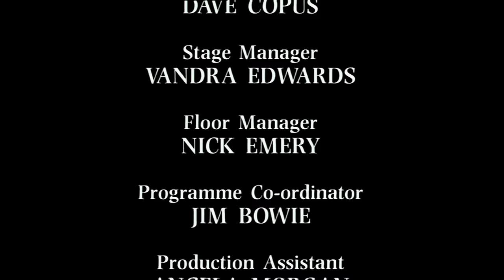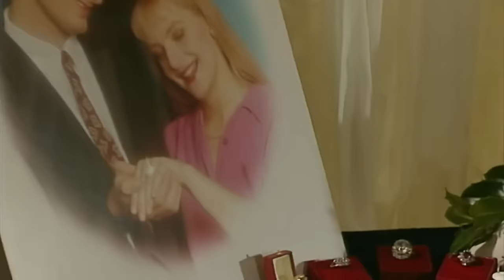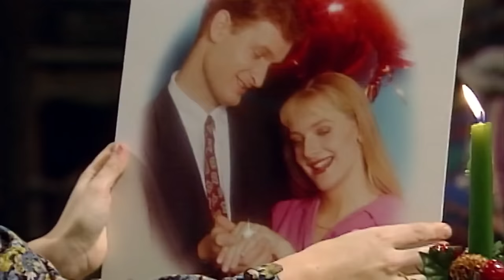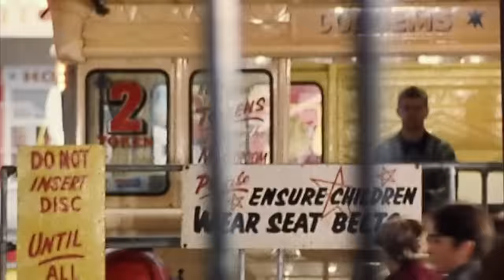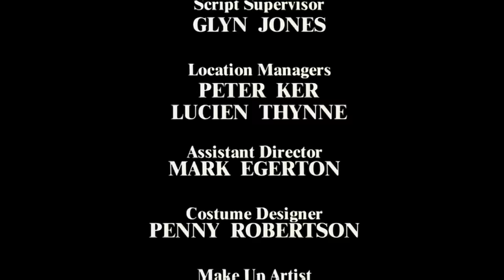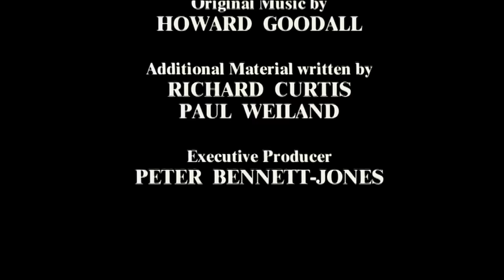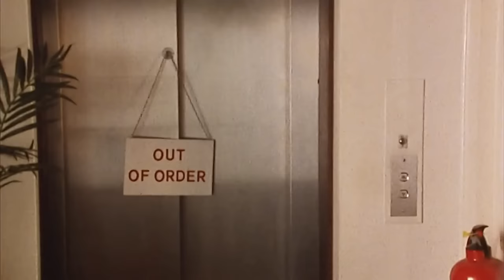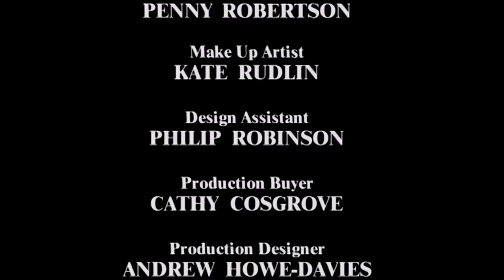Mr Bean Packs para unas vacaciones | Clips divertidos de Mr Bean | Viva Mr Bean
En la parada de autobús, Mr Bean hace todo lo posible por revivir a una víctima de un ataque al corazón antes de usar una ambulancia para poner en marcha su propio miniauto. Más tarde, al enviar una carta, pierde su único sello, pero eso no le impide enviar su carta en el camino. Mientras se prepara para sus vacaciones, Mr Bean demuestra un método novedoso (aunque no del todo eficiente) de empacar.